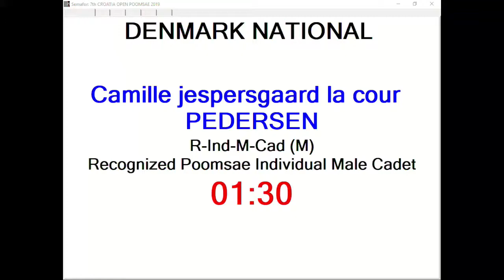R Individual F Cadet Round 2 Camille Jespersgaard La Cour Pedersen, DEN 14,70